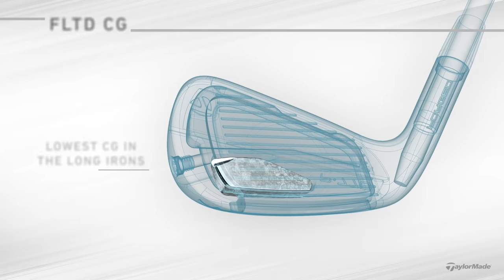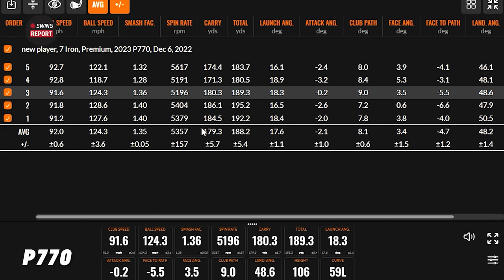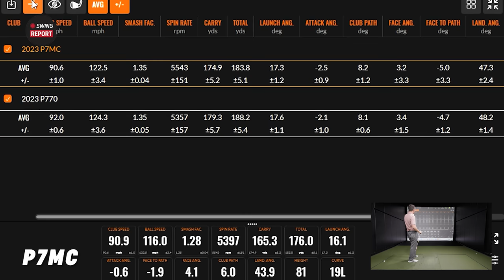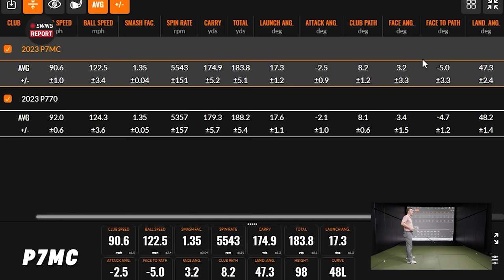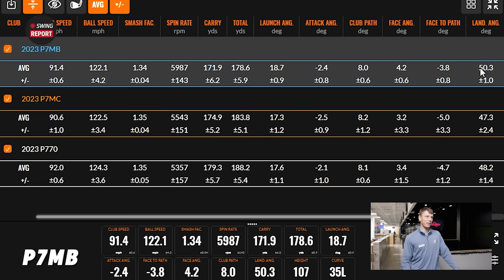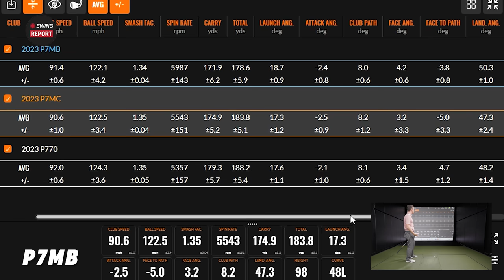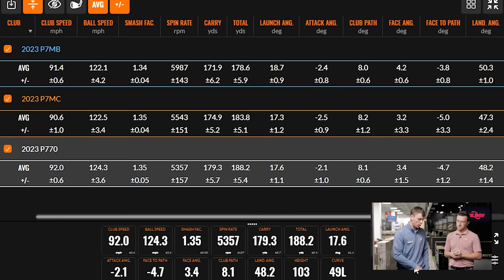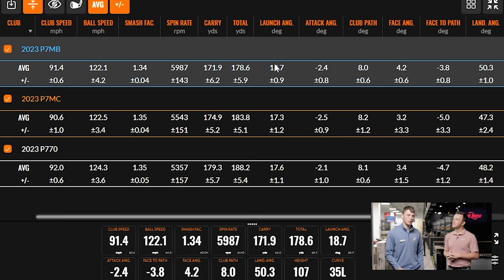2023 TaylorMade P-Series Irons | The Swing Report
The new TaylorMade P-Series Irons from TaylorMade in 2023 deliver three new players iron models to the market, each designed with unique characteristics to appeal to better, more skilled golfers. The 2023 TaylorMade P-Series irons include the TaylorMade P770 irons, TaylorMade P7MC irons, and the TaylorMade P7MB irons.

0:00 Intro
1:03 Key Details, Tech, and Specs
5:40 Testing
15:48 Final Thoughts

In this video, 2nd Swing's Drew Mahowald and Cameron Fitzer test and review the new 2023 TaylorMade P-Series Irons, including the new TaylorMade P770 irons, the TaylorMade P7MC irons, and the TaylorMade P7MB irons.